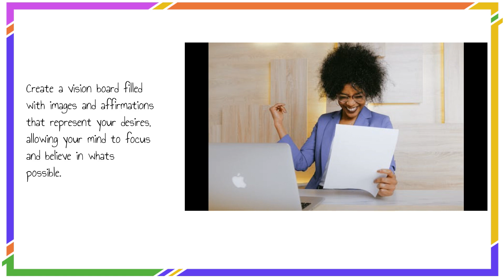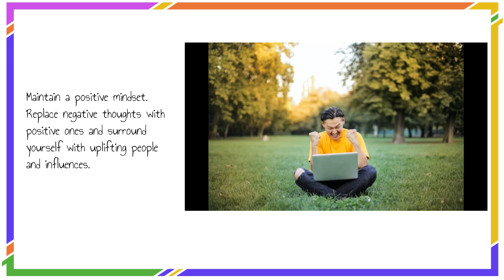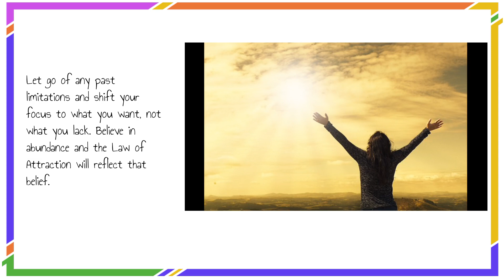What is the Law of Attraction?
How the Law of Attraction Works in Daily Life
The Law of Attraction suggests that our thoughts and emotions have a significant impact on shaping reality - from relationships to circumstances. Positive thinking leads towards positive outcomes while negative attitudes result in unfavorable experiences according to this belief system. The power lies within us all!
The Law of Attraction is rooted in the belief that all matter, including our thoughts and emotions, are made up of energy. It follows then that similar energies will be drawn together creating either harmony or discordance between them. By aligning ones mindset with your desired outcomes through thoughtful consideration you can attract those very things into reality. This principle underscores how powerful intentionality truly is when harnessed correctly.